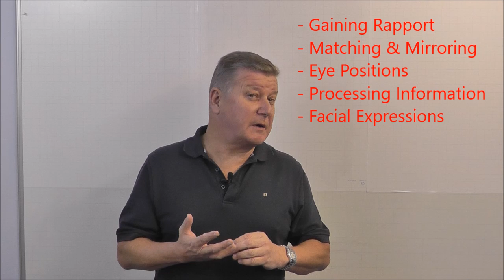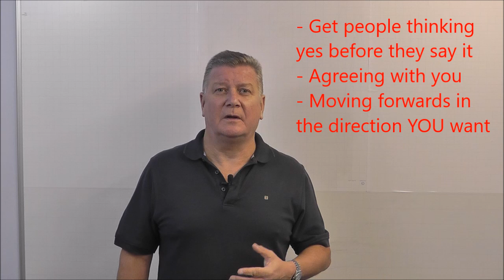My Number One Body Language Tip for Salespeople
The second part of my Three Part Free Training. In this video I share with you the number one body language tip that can boost your sales.